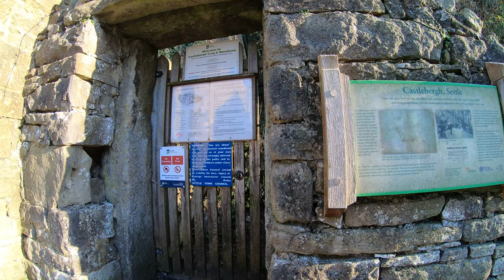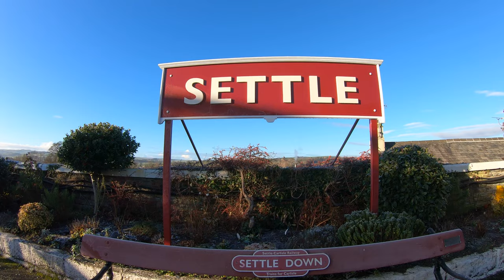Settle Town Walk | Yorkshire Dales National Park | 4K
A relaxing walk around Settle town in the Yorkshire dale's National Park. A Settle is thought to have 7th-century Anglian origins, its name being the Angle word for settlement. Craven in the Domesday Book shows that until 1066 Bo was the lord of Settle but after the Harrying of the North (1069–1071) the land was granted to Roger de Poitou. In 1249 a market charter was granted to Henry de Percy, 7th feudal baron of Topcliffe by Henry III. A market square developed and the main route through the medieval town was aligned on an east-west direction, from Albert Hill, Victoria Street, High Street and Cheapside and on through Kirkgate. This road led to Giggleswick where the citizens attended the parish church. The first bridge over the River Ribble was mentioned in 1498. During the English Civil War, the Cliffords, the lords of the manor were Royalists, but their subjects were not. John Lambert of Calton in Malhamdale, was a general in Cromwell's army and his troops camped at Settle in August 1651 while on the road to an encounter in Lancaster.

Settle is thought to have 7th-century Anglian origins, its name being the Angle word for settlement. Craven in the Domesday Book shows that until 1066 Bo was the lord of Settle but after the Harrying of the North (1069–1071) the land was granted to Roger de Poitou. In 1249 a market charter was granted to Henry de Percy, 7th feudal baron of Topcliffe by Henry III. A market square developed and the main route through the medieval town was aligned on an east-west direction, from Albert Hill, Victoria Street, High Street and Cheapside and on through Kirkgate. This road led to Giggleswick where the citizens attended the parish church. The first bridge over the River Ribble was mentioned in 1498. During the English Civil War, the Cliffords, the lords of the manor were Royalists, but their subjects were not. John Lambert of Calton in Malhamdale, was a general in Cromwell's army and his troops camped at Settle in August 1651 while on the road to an encounter in Lancaster.

Casual relaxed walks around the beautiful UK. Videos for you to relax and enjoy my walks and adventures of stunning countryside, villages and cities.  Also, enjoy walking videos with relaxing music. My videos are also to inspire people for holiday or vacation destinations in England, Scotland and Wales, and for people who can't get out, to experience the views and sounds of Nature.

Thanks, The Relaxing Walker 🥾